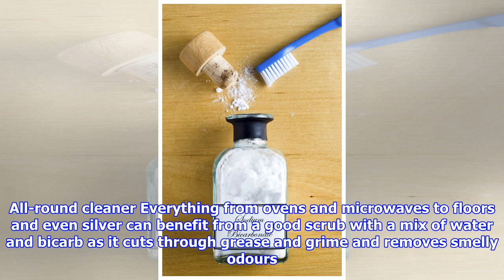7 amazing uses of bicarbonate of soda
7 amazing uses of bicarbonate of soda
As if we needed an excuse to eat more cake, researchers in America have been looking into the way that bicarbonate (as in ‘of soda’) alters our vision and could prevent eye diseases. Although it’s naturally in our bodies from the carbon dioxide we breathe out, we get some sodium bicarbonate through drinking fizzy drinks and eating baked goods with it in. [Read more: How often should you wash your bra, jeans and pyjamas?] Scientists at the Massachusetts Eye and Ear hospital at Harvard Medical School found that higher levels of bicarbonate in the eye could improve our ability to track moving objects. Bakers have long known a spoonful of bicarb has a massive impact on whether their cake will rise, but here are some other incredible uses for it… Toothpaste To make your pearly whites extra sparkly, dip your toothbrush with toothpaste squirted on into bicarbonate of soda. One teaspoon in a small glass of water also works as a mouthwash to freshen your breath. Body scrub Who needs expensive b...